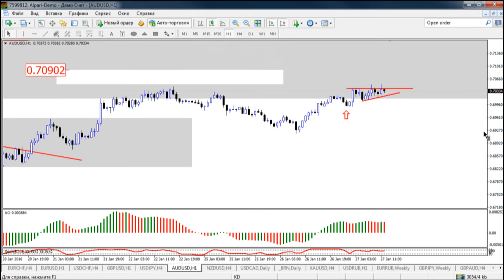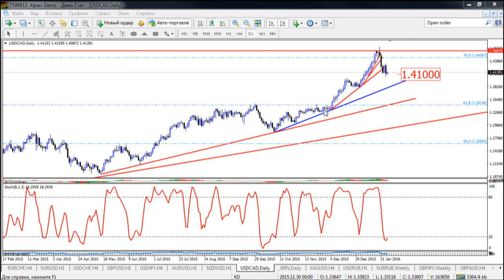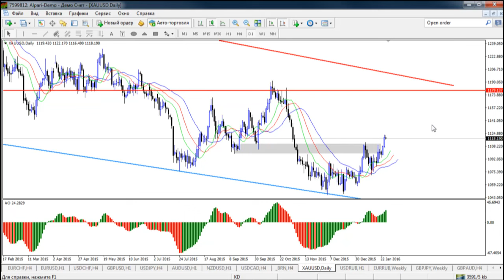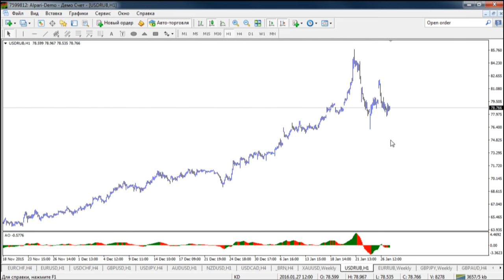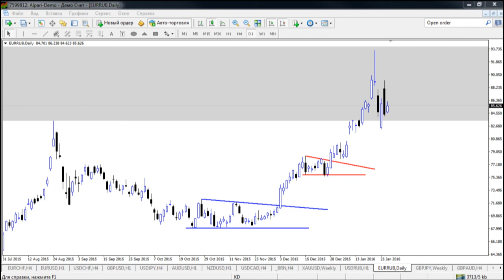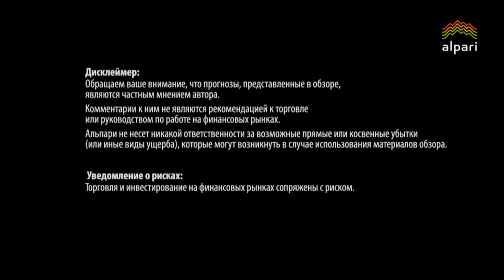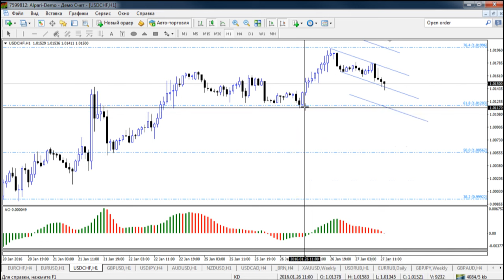Внутридневная торговля Взгляд профессионала 27 01 16